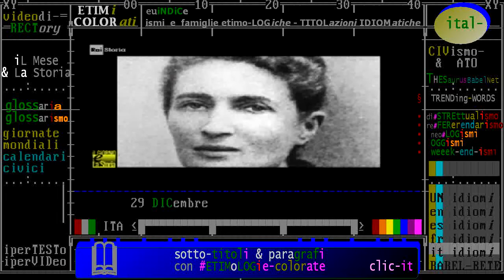§.1/- (anniversari-morte 1925) ** 29 dicembre ** Milano: Anna Kuliscioff, dottoressa rivoluzionaria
- Civismo & ATO

§.2/- Rai Storia - (1981) - Marina Malfatti in "Anna Kuliscioff" sceneggiato RAI UNO in 5 puntate

:tags (dalle wikipedie e raistoria)

(it) “dottora dei poveri” e rivoluzionaria -
(it) rivoluzionaria, medico e giornalista russa naturalizzata italiana

(en) Jewish Russian revolutionary, a prominent feminist, an anarchist

(es) Anna Kulishova, anarquista, médico y revolucionaria rusa, una de las principales exponentes y fundadores del Partido Socialista Italiano

(fr) anarchiste et féministe russe

== raistoria ==

raistoria:  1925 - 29 dicembre 1925: Anna Kuliscioff, la rivoluzionaria amica dei poveri
- 29/12/1925 -  Muore, a Milano, la “dottora dei poveri” e rivoluzionaria Anna Kuliscioff. Passionale nella vita privata e nell’azione politica, legata a Filippo Turati da un lungo sodalizio affettivo e politico, la Kuliscioff dedica la sua vita alla lotta per l’emancipazione delle classi oppresse. Durante il suo funerale, nel centro di Milano, alcuni fascisti facinorosi si scagliano contro le carrozze del corteo funebre, strappando drappi e calpestando corone. ... Leggi tutto

=== wikipedie ===

Anna Kulišëva, italianizzato in Anna Kuliscioff (in russo Анна Кулишёва, pseudonimo di Anna Moiseevna Rozenštejn, in russo Анна Моисeeвна Розенштейн; Sinferopoli, 9 gennaio 1855 – Milano, 29 dicembre 1925), è stata una rivoluzionaria, medico e giornalista russa naturalizzata italiana, tra i fondatori e principali esponenti del Partito Socialista Italiano.

:wp-en:
Anna Kuliscioff (or Anna Kulischov, Kulisciov; Russian: Анна Кулишёва; born Anna Moiseyeva Rosenstein (Анна Моисеевна Розенштейн); 9 January 1857 – 27 December 1925) was a Jewish Russian revolutionary, a prominent feminist, an anarchist influenced by Mikhail Bakunin, and eventually a Marxist socialist militant; she was mainly active in Italy, where she was one of the first women graduated in Medicine.

:wp-es: Anna Kulishova, cuyo nombre era Anna Moiséyevna Rozenshtein (en ruso, Анна Кулишёва y Анна Моисеевна Розенштейн, en italiano, Anna Kuliscioff (Simferopol, 9 de enero de 18551​ – Milán, 29 de diciembre de 1925), fue una anarquista, médico y revolucionaria rusa, una de las principales exponentes y fundadores del Partido Socialista Italiano.

:wp-fr: Anna Kuliscioff (ou Anna Kulischov, Kulisciov, Koulichiova, née Anna Moïsseïevna Rosenštein (Анна Моисеевна Розенштейн) le 9 janvier 1853, 18551 ou 1857 — décédée le 27 décembre 1925) est une anarchiste et féministe russe influencée par Bakounine, qui fut ensuite militante marxiste.